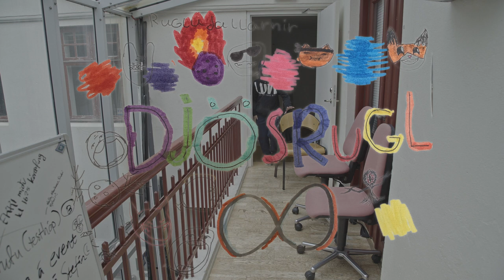Djösrugl Music video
by Rugludallarnir